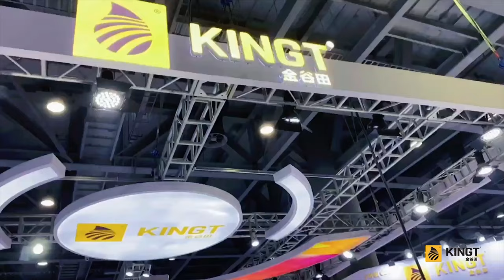Printing EXPO in Guangzhou, China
The Printing EXPO is coming in March! Looking forward to meeting you in Guangzhou.